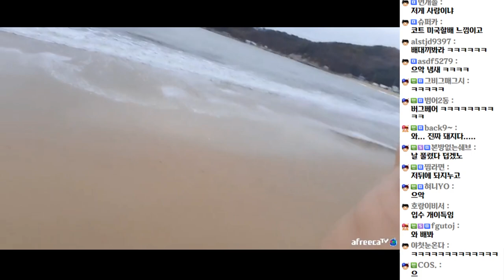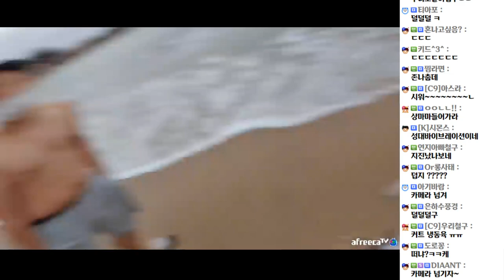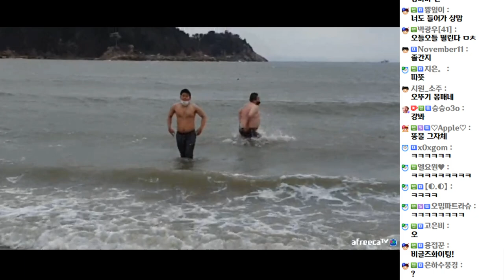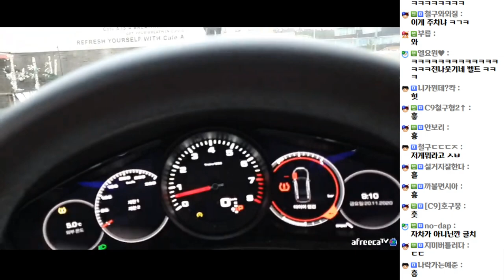얼어 뒤질뻔 했습니다. (20.11.20)